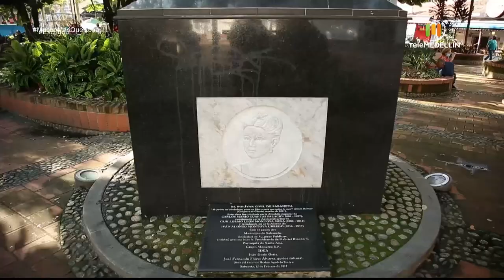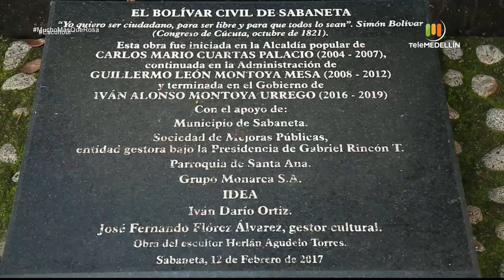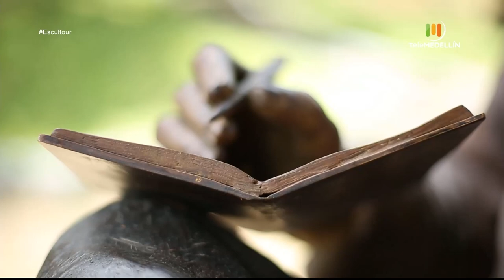Herlan Agudelo [Escultour] Telemedellín